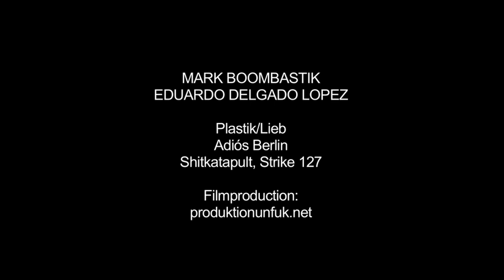Mark Boombastik & Eduardo Delgado Lopez - Plastik/Lieb (2011)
"Plastik/Lieb (2011) is taken from the album "Adiós Berlin" by Mark Boombastik & Eduardo Delgado Lopez released on Shitkatapult.